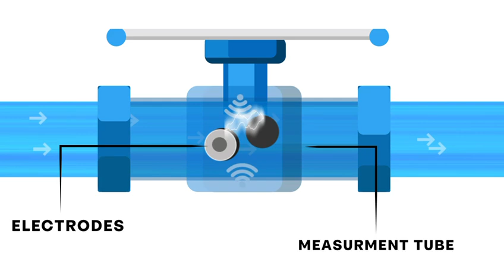How Does a Digital Water Flow Meter Works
Learn how a digital water flow meter works, and the technology that powers it, to understand how it can be used for monitoring water usage.